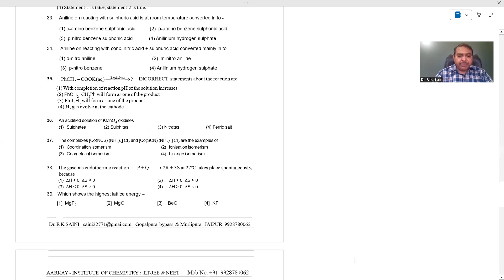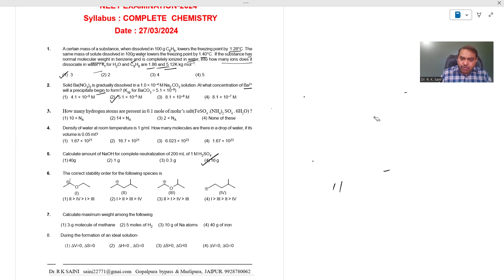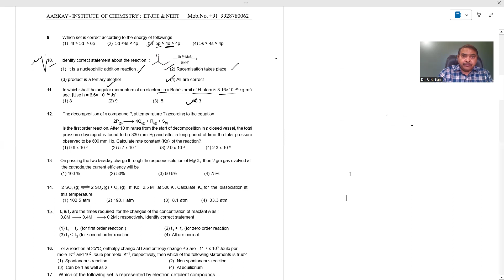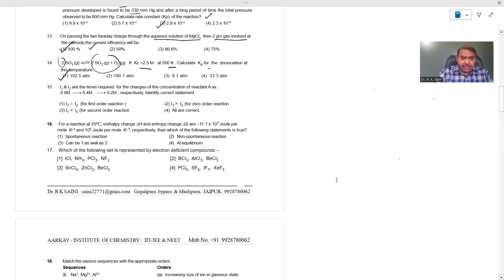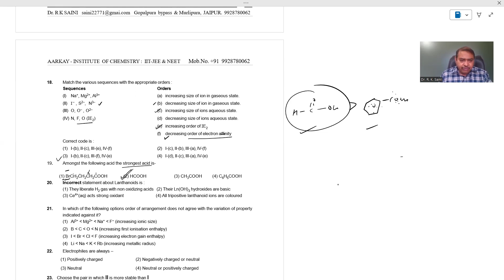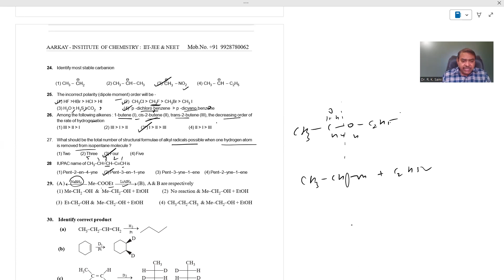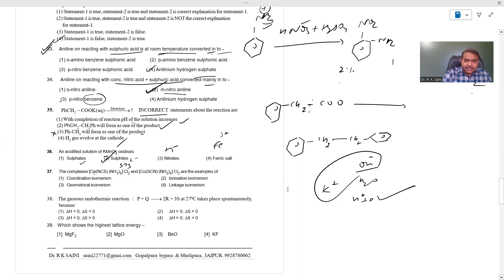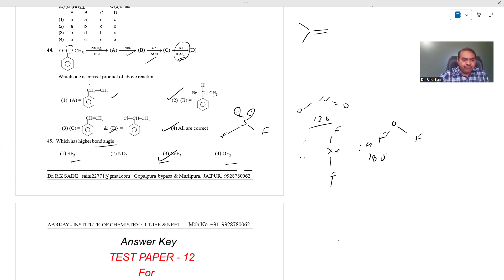Chemistry Paper -12; For NEET Examination-2024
Complete Chemistry paper according to new syllabus of NEET - 2024 Examination.
Paper included Questios of Organic, Inorganic & Physical Chemistry.
PART-1; Organic Chemistry :
Classification of organic compounds : Aromatic, Non-aromatic and Anti aromatic compounds. IUPAC names, Isomerism : Structural and Stereo/Space : Geometrical and Optical isomerism,Conformational isomerism,GOC-I & II,Mechanism of organic reactions,Acidic and Basic strength, Nucleophilicity,leaving nature of leaving groups, Nucleophilic substitution reaction : SN1,SN2,Elimination reactions:,E1,E2 & EIcb Reactions Electrophilic aromatic substitution reaction,like as Nitration,Sulphonation,Halogenation ,Friedel crafts reactions, ,Addition reactions,Free radical substitution reactions etc., Facts about reaction intermediates as Carbonium ions,Free radicals, carbanions,Carbenes Benzyne etc.;Aromatic SN reactions, Cine-Substitutions reactions, IUPACMethodes of preparation ,Physical properties and Chemical properties/reactions of Hydrocarbons :  Alkanes/cycloalkanes/alkenes/alkynes/aromatic hydrocarbons; Benzene,Toluene ,Halo alkanes/haloarenes/alcohol/phenol/ethers/carbonyl compound/carboxylic acids/animens/Haloform reaction(Iodoform reaction),Aldol condensation,Cannizzaro reactionetc.
PART-2 PHYSICAL CHEMISTRY
1.Stoichiometry & Mole concept
2.Structure of Atom
3. Thermodynamics and Thermochemistry
4.Chemical Equilibrium
5.Ionic Equilibrium
6.Redox
7.Solution
8.Electrochemistry
9.Chemical kinetics
Part-3  : inorganic chemistry
(1) Periodic table and periodic properties :
(i) Atomic /ionic radius (2) Ionisation enthalpy /energy (3) Electron gain enthalpy,Electron affinities (4) Electronegativity & Scale of EN (5) Trend of Metallic characters ,Densities (7) Trend of acibic & basic nature of oxides & hydroxides.
(2) CHEMICAL BONDING : Electronic theory of bonding/Octet rule, odd electron species,Ionic bond & properties of ionic compounds like as their Statility,solubilitie,conductance,melting point,Isomorphism of ionic compounds.Covalent bond: Hybridization,Bent's rule,Drago's rule,VSEPR Theory,VBT,MOT,Bond parameters Vander Wall's Forces,s-p mixing
HOMO,LUMO,SOMO.
(3) COORDINATION COMPOUNDS: Werner's theory, Homoleptic,Heteroleptic complexes,EAN,Sidgwick's rule/18 electron rule,Ligands ,Denticity of ligands,
isomerism,Bonding in complexes VBT & CFT ;inner/outer orbital complexes,High spin /low spin complexes.Colour of complexes,Stability of complexes,d-d spliting in octahedral,tetrahedral and in square planer complexes. Charge transfer and d-d transition
(4) d& f-block elements ; metallic bond & related properties like as hardness,melting point,Atomisation enthalpy, volatile nature etc,Electronic configurations,Stability of half filled and full filled state
preparation and properties of KMnO4 & K2Cr2O7
(5) p- block elements
(6) Qualitative analysis of acid and basic radicals